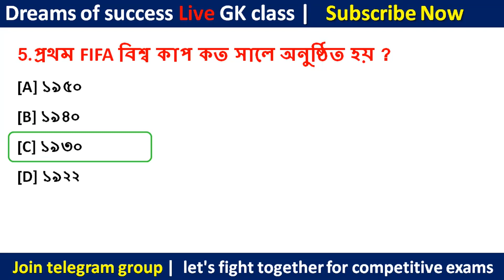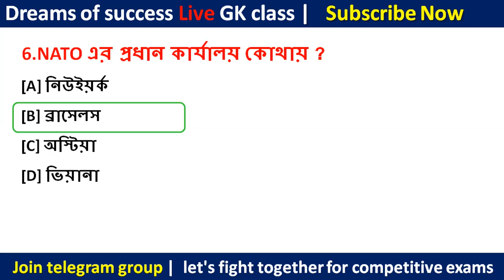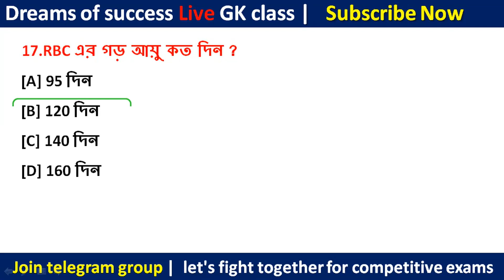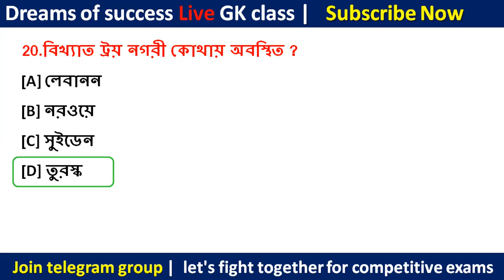gk in Bengali |WBP 2021| Wbp Constable 2021 Most Expected Questions |wbp constable prelims 2021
Wbp exam 2021 practice set
Wb police prelims exam 2021,
Wbp constable2021 prelims exam question
Wbp constable priliminary2021 syllabus
Wb police prelims gk
,Wbp constable 2021 practice set
Wbp constable 2021
Wbp constable 2021 question pdf download,
Wbp preliminary previous year question,
Wbp 2021 most important gk
lucent gk,lucent’s general knowledge,
Bengali gk